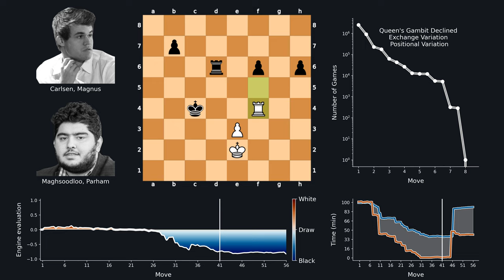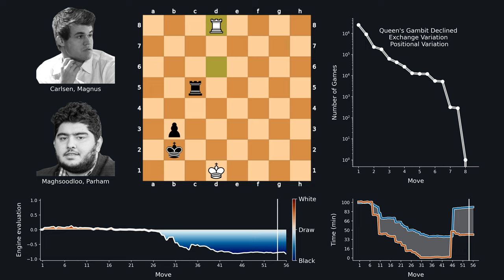Tata Steel 2023 - Parham Maghsoodloo vs. Magnus Carlsen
00:00 Start of the Game!
00:16 End of Opening Identification!
00:31 Completely New Game!